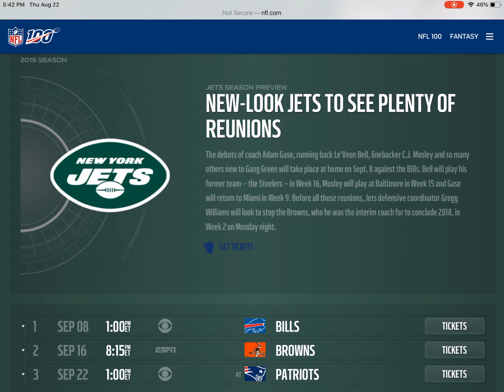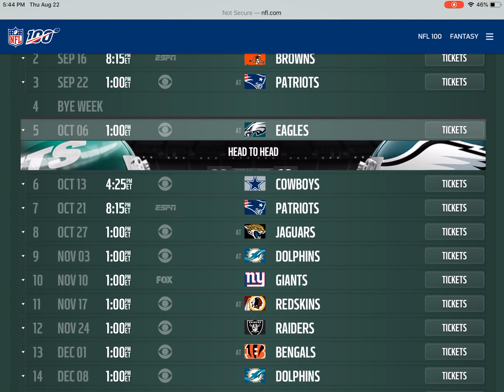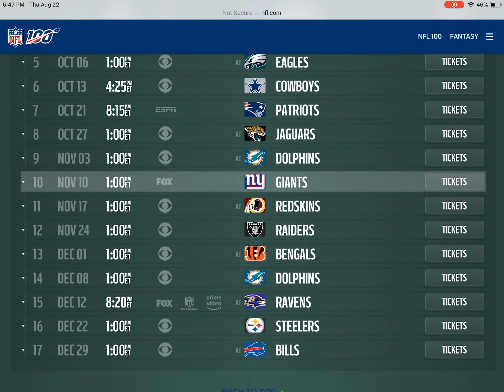NEW YORK JETS RECORD PREDICTION 2019 | SPORTS TODAY